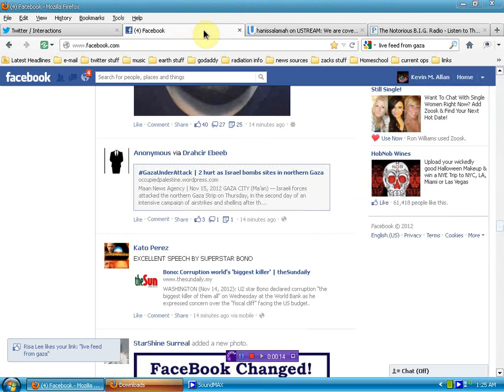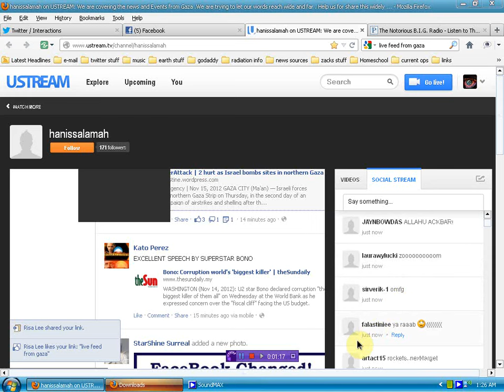OpIsrael Gaza under attack live feed